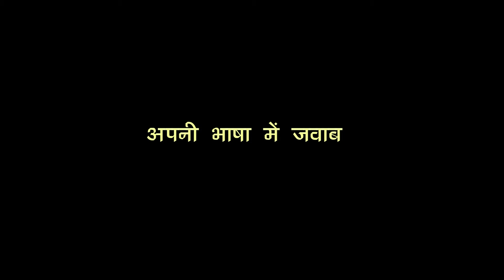Episode 27 : अपनी भाषा में जवाब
श्री सयाजी प्रतिष्ठान,

महाराजा सयाजीराव यूनिवर्सिटी द्वारा प्रस्तुत

“लोकस्मृति में सयाजीराव"

- महाराजा सयाजीराव गायकवाड़ (तृतीय) के विविध जीवन प्रसंग पर प्रतिष्ठान के संयोजक ड़ो. बंसिधरजी द्वारा लिखित पुस्तक पर आधारित वीडियो सिरीज़ का अध्याय सत्ताईस,

"अपनी भाषा में जवाब"